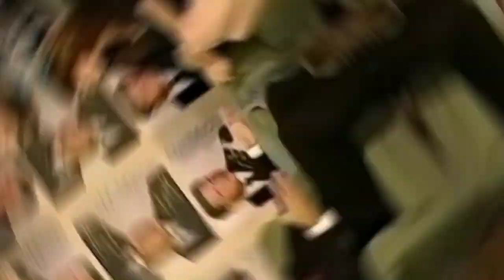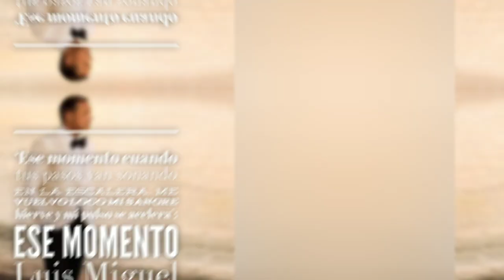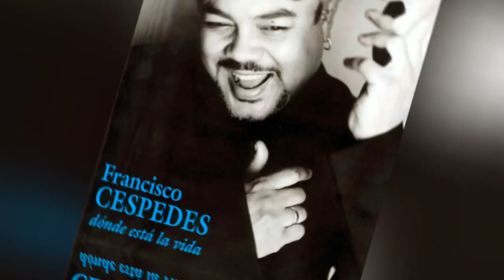LUIS MIGUEL 7 DATOS SORPRENDENTES DEL ÁLBUM AMARTE ES UN PLACER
DATOS ESENCIALES DE LAS BIOGRAFÍAS DE LOS MEJORES CANTANTES

QUIERO SER YOUTUBER
YOUTUBERS EXITOSOS 2023
LOS MEJORES YOUTUBERS
BIOGRAFIAS DE LOS ARTISTAS

QUIERO SER YOUTUBER
YOUTUBERS EXITOSOS 2023
LOS MEJORES YOUTUBERS